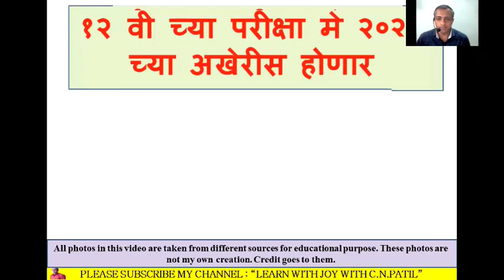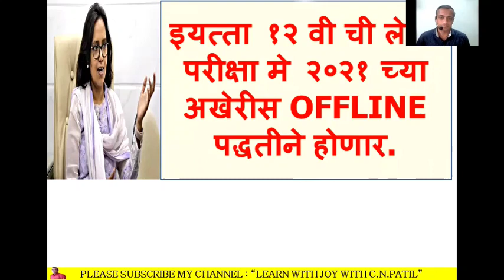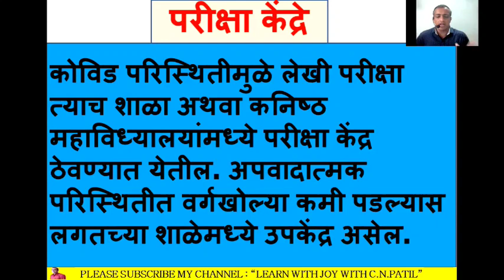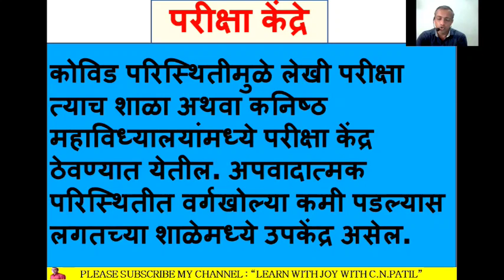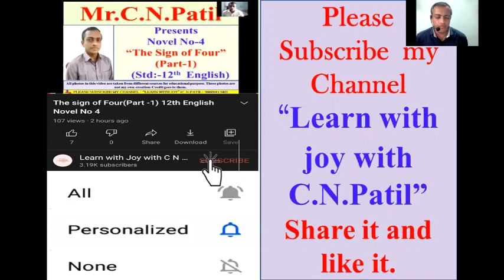12 वी च्या परीक्षा होणार मे 2021 च्या अखेरीस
12 वी च्या परीक्षा होणार मे 2021 च्या अखेरीस
शालेय शिक्षण मंत्री वर्षाताई गायकवाड यांनी दिलेली माहिती